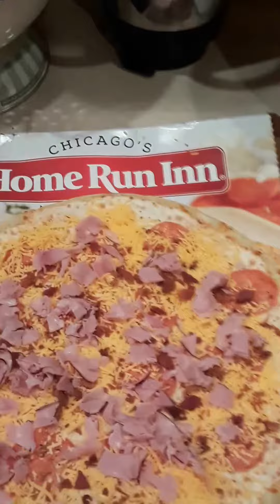Frix'n Ownselfs Dinnery Pt. 1-3.